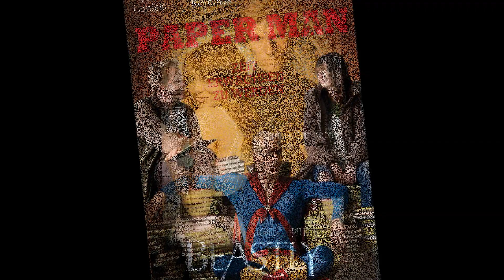EMMA STONE HOT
"Emma Stone HOT MOVIES (born November 6, 1988). Emma is an American actress. One of the world's highest-paid actresses in 2015, Stone has received numerous accolades, including an Academy Award, a BAFTA Award, a Golden Globe Award and three Screen Actors Guild Awards. She appeared in Forbes Celebrity 100 in 2013 and the Time 100 in 2017, and is often described by the media as one of the most talented actresses of her generation.
Born and raised in Scottsdale, Arizona, Stone began acting as a child, in a theater production of The Wind in the Willows in 2000. As a teenager, she relocated to Los Angeles with her mother, and made her television debut in VH1's In Search of the New Partridge Family (2004), a reality show that produced only an unsold pilot. After small television roles, she won a Young Hollywood Award for her film debut in Superbad (2007), and received positive media attention for her role in Zombieland (2009).
The 2010 teen comedy Easy A was Stone's first starring role and earned her nominations for the BAFTA Rising Star Award and a Golden Globe Award for Best Actress. This breakthrough was followed by a supporting role in the commercially successful romantic comedy Crazy, Stupid, Love (2011), and then a co-starring role in the critically acclaimed drama The Help (2011). Stone gained wider recognition for playing Gwen Stacy in the 2012 superhero film The Amazing Spider-Man, and its sequel in 2014. She was nominated for an Academy Award for Best Supporting Actress for the role of a recovering drug addict in the black comedy-drama Birdman (2014). Her Broadway debut came in a revival of the musical Cabaret (2014–2015). Stone won an Academy Award, a BAFTA Award, and a Golden Globe Award for Best Actress for playing an aspiring actress in the highly successful musical film La La Land (2016).
"EMMA STONE FILMOGRAPHY" ("EMMA STONE  HOT MOVIES LIST")
"Superbad" 2007
"The Rocker"  2008
"The House Bunny" 2008
"Ghosts of Girlfriends Past"  2009
"Paper Man" 2009
"Zombieland"  2009
"Marmaduke"  2010
"Easy A"  2010
"Friends with Benefits"  2011
"Crazy, Stupid, Love"  2011
"The Help" 2011
"The Amazing Spider-Man"  2012
"Gangster Squad"  2013
"Magic in the Moonlight  2014
"Birdman or (The Unexpected Virtue of Ignorance)"
"Aloha"  2015
"Irrational Man"  2015
"Popstar: Never Stop Never Stopping" 2016
"La La Land"  2016
"Battle of the Sexes"  2017
"The Favourite"  2018
EMMA STONE TELEVISION
"The New Partridge Family" 2004
"Medium"  2005
"Malcolm in the Middle"  2005
"The Suite Life of Zack & Cody"  2006
"Lucky Louie"  2006
"Drive"  2007
"Saturday Night Live"  2010, 2011, 2016..
"Robot Chicken"  2011
"30 Rock"  2012
"iCarly" 2012
"Saturday Night Live"  2014
"Saturday Night Live 40th Anniversary Special"  2015
"Saturday Night Live"  2015
"Maya & Marty" 2016